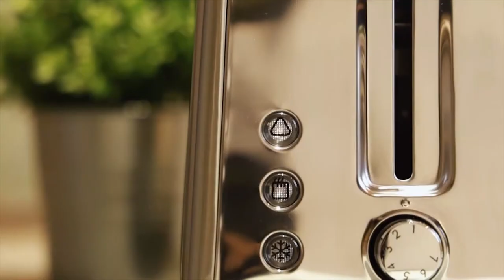Pensonic Online Exclusive 2 Slice Pop-Up Classic Toaster | PT-931SX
A freshly brewed cup of coffee in hand and hot, buttered toast with the sun peeking out of the sky is one of the best moments of the day. Pensonic Classic Toaster PT-931SX makes every morning a special morning with your favourite toast.

Specification:
220-240V 50-60Hz 700-800W
2 slice pop-up toaster
Stainless steel housing
With functions of Defrost/Reheat/Cancel
Adjustable browning control, 7 levels
With crumb tray
Self-centering function
Cord storage